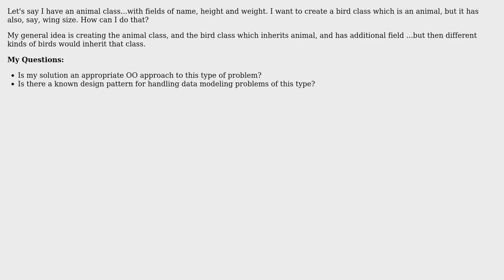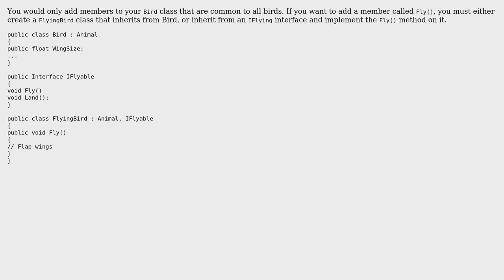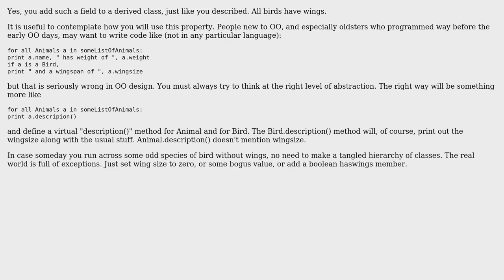Software Engineering: A class with extra field (2 Solutions!!)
Software Engineering: A class with extra field

With thanks & praise to God, and with thanks to the many people who have made this project possible! | Content (except music & images) licensed under CC BY-SA | Music | Images & others | With thanks to user Robert Harvey user gnat user DarenW user aclowkay and the Stack Exchange Network Trademarks are property of their respective owners. You are responsible for your own actions.